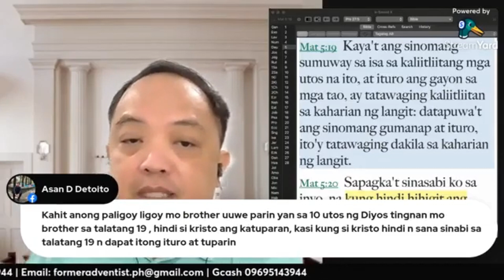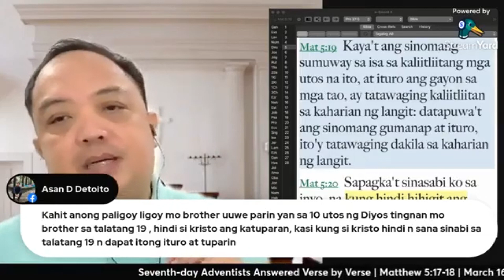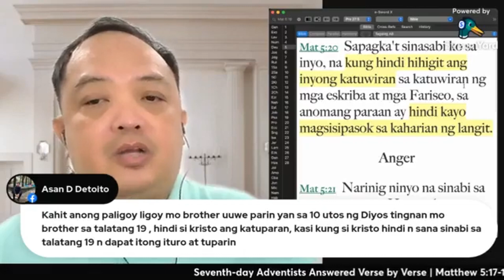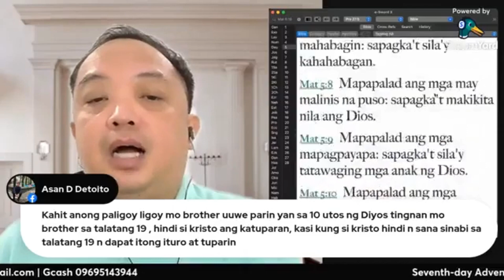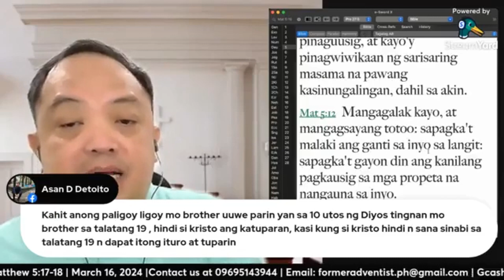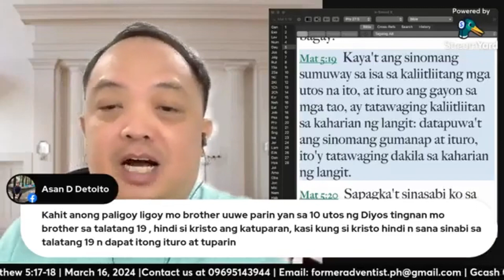FAFP Q&A with Ptr. Ronald Obidos | Ang mga "utos" sa Mateo 5:19 ay eight beatitudes hindi 10 utos!